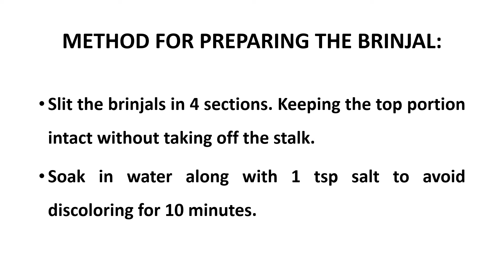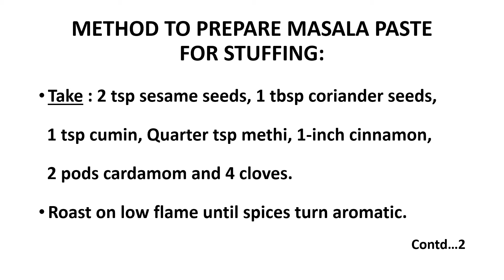Stuffed Brinjal Curry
These stuffed brinjals are delicious accompaniments to any starchy carb on the side. You can just pick one like that and bite on it like a pickle!!